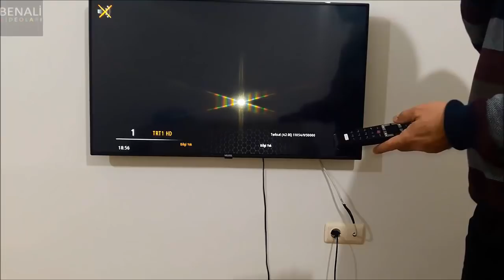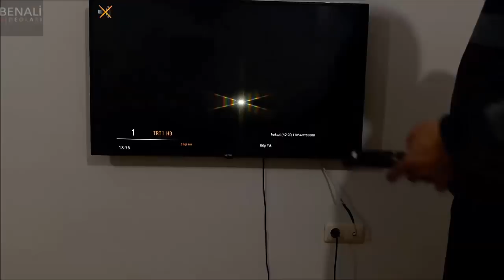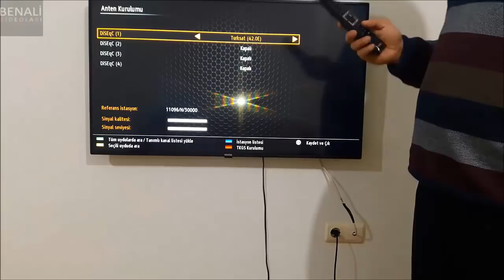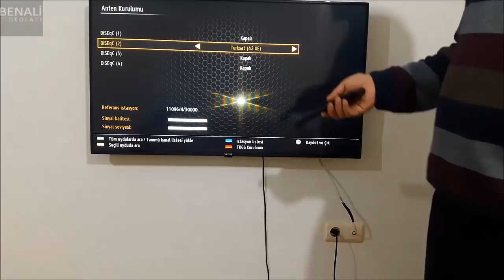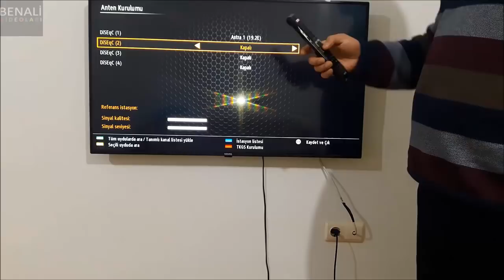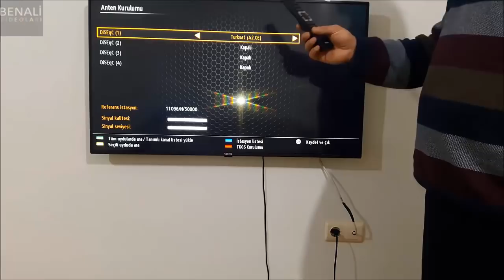Taşınma Sonrasında Televizyonda Sinyal Yok Hatası ( diseqc )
Sebepsiz yere hiç bir sinyal veya uydu sorunu yokken az kanal çekiyorken çoğu kanalın çekmemesi ve sinyal yok hatasının çözümü. vestel. sinyalyok uydu tv Mekan Değişikliği Sonrası Tv'de Sebepsiz Sinyal Yok Sorunu